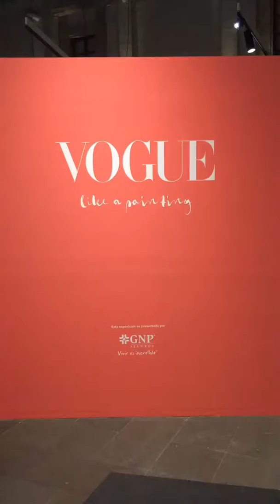#1 VOGUE 20, museo Franz Mayer, CDMX México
Experience #13